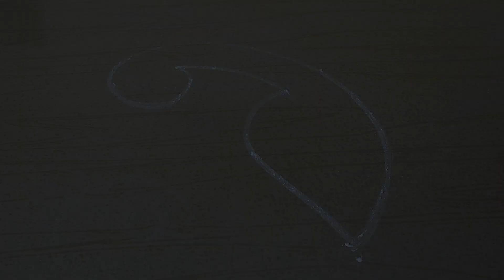Easy Rangoli Designs For New Year 2023 | Simple Rangoli Design | Pongal Kolam Designs | Easy Muggulu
Easy Sankranthi Rangoli Designs | Easy Pongal Kolam Designs | Sankranthi Muggulu Designs | Satisfying Videos | Oddly Satisfying Video | Multi Colored Rangoli | Relaxing Videos | Mandala Art

Video Contains :

Sankranthi Rangoli Easy
Sankranthi Rangoli Simple
Simple Sankranthi Rangoli
Sankranthi Rangoli Videos
Special Rangoli For Sankranthi
Latest Sankranthi Rangoli Designs
Muggulu For Sankranthi
Sankranthi Muggulu Easy
Sankranthi Muggulu Simple
Simple Sankranthi Muggulu
Kolam For Pongal
Pongal Kolam Easy
Pongal Kolam Simple
Simple Pongal Kolam Designs